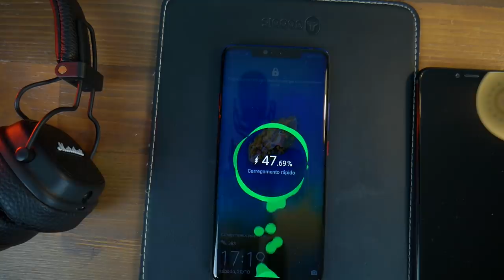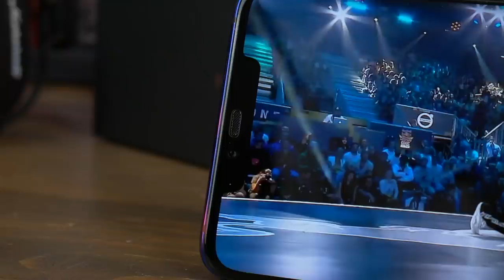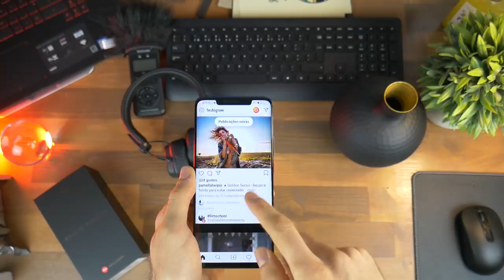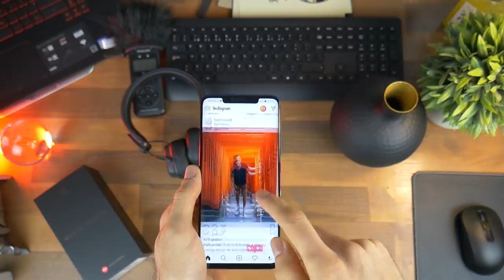HUAWEI Mate 20 Pro Twilight - Análise e viagem a Londres (o que ninguém te mostrou)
Vou levar-te numa viagem a Londres para descobrires o melhor smartphone que a Huawei já fez. Será este o smartphone perfeito?
Análise do Huawei Mate 20 Pro Twilight.